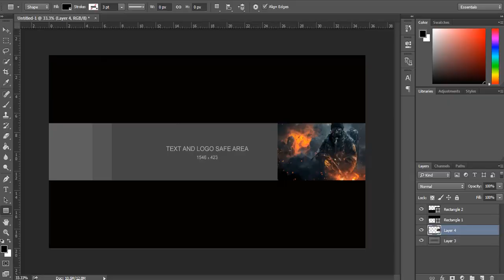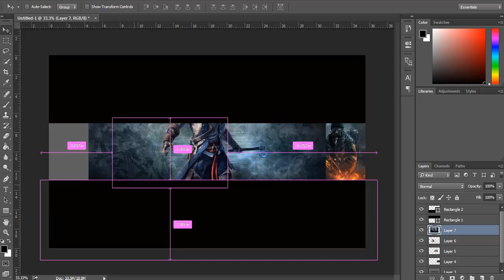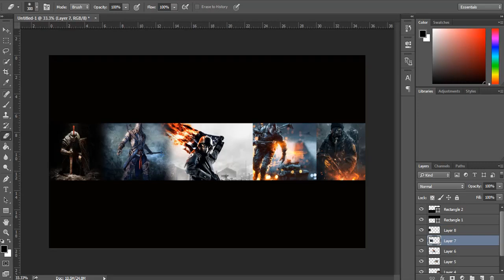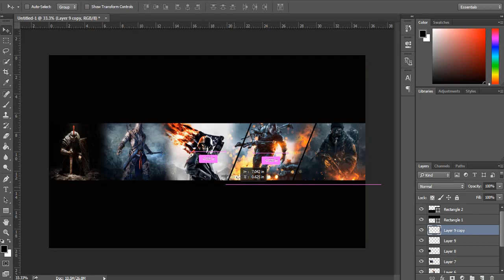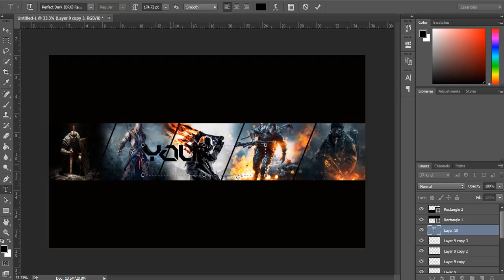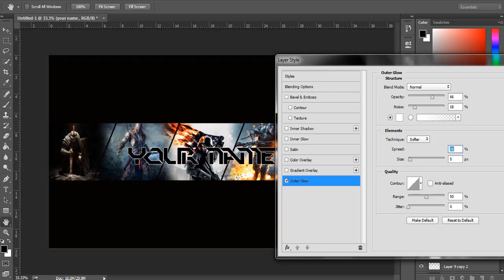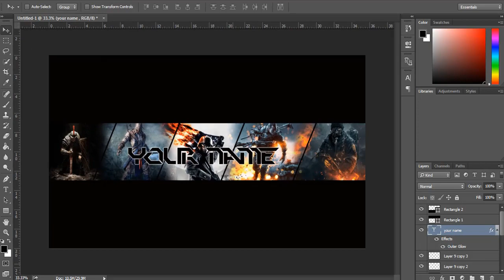Easiest Way to Make a YouTube Gaming Banner in Photoshop! Channel Banner Tutorial 2018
The easiest way to make a gaming banner on Photoshop.